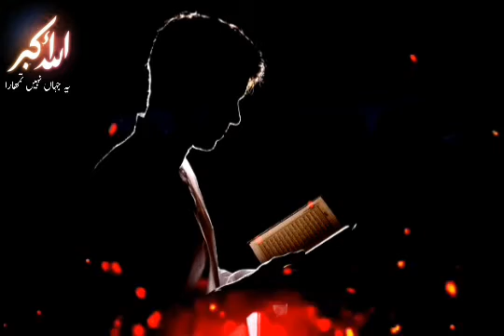Qari Hanif multani Best bayan Very Emotional bayan || short clips bayan